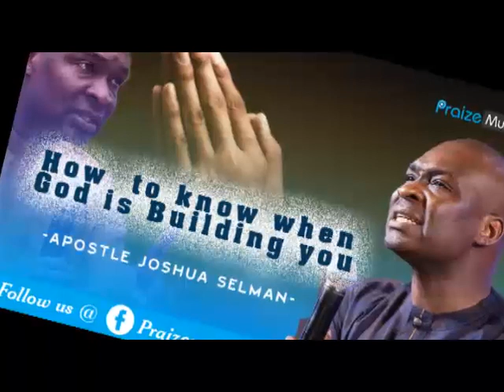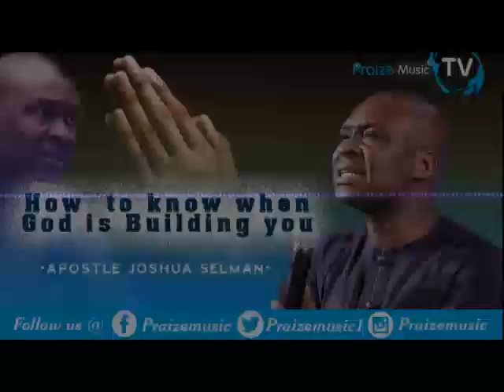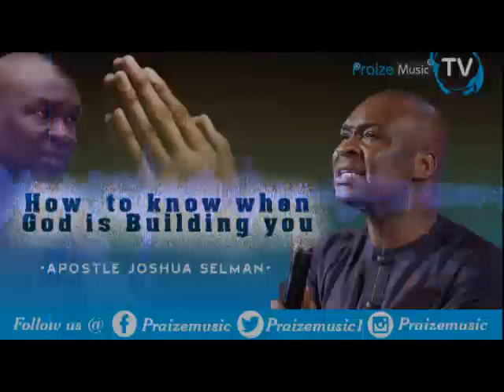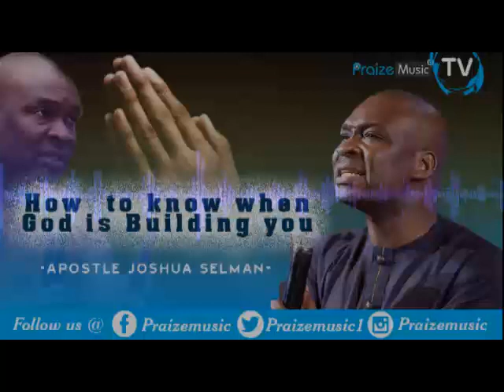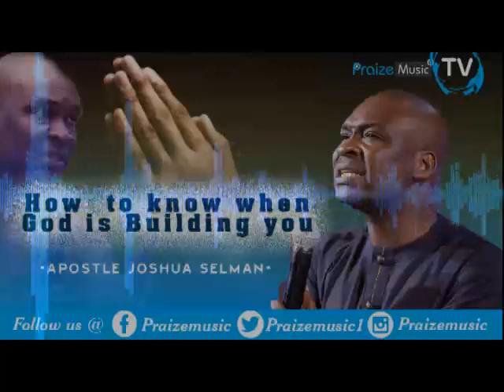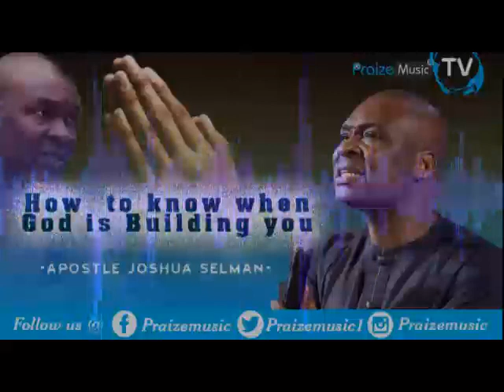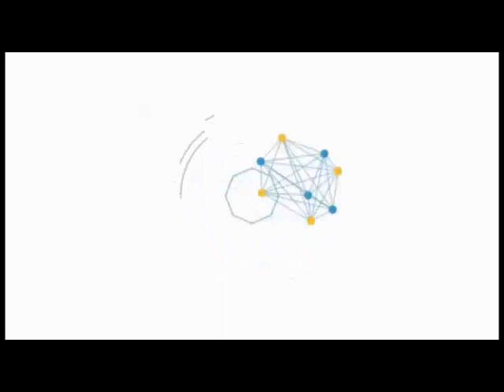How to Know when God is Building you With Apostle Selman Joshua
Others related

Others Sermons from Apostel Joshua Selman